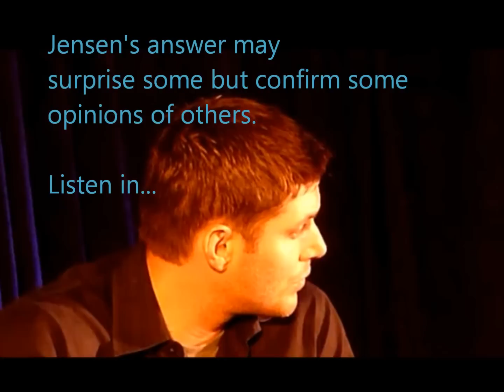Supernatural - Jensen & Jared - No One/Tattoo Mash Up - Performed by Boyce Avenue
Supernatural - Jensen & Jared - No One/Tattoo Mash Up - Performed by Boyce Avenue. I love watching Jensen playing the guitar but opportunities are so slim that I decided to edited him into as many videos as I can playing and singing.

This video is apart of a series I'm creating using musical performances by Boyce Avenue. I really like their sound, and I think their male versions of some of my favorite female vocalists' songs are fantastic. I also think their sound is great for the genre I'm using in the featured videos.